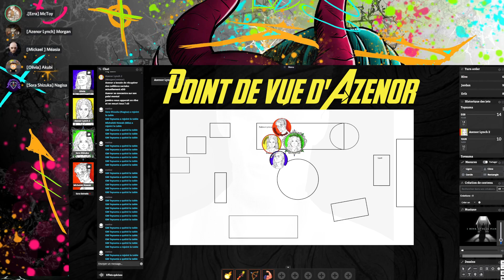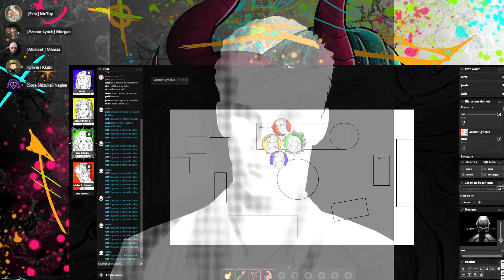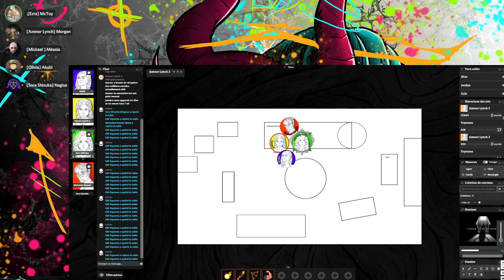[Vacuna] Le jour de l'examen ? #29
(Session 9)
Salut, bienvenue sur cet actual play d'un JDR moderne/fantasy. Il s'agit d'un univers créé par McToy.
Épisodes plus complets : @Measia_
Personnages :

MJ : McToy
Azenor Lynch : Morgan
Mickael Nowak : Méasia
Olivia : Akubi
Sora Shizuka : Nagisa

00:00 - Souvenir de S.
05:50 - perdu en foret avec Greg
09:35 - Michael et Diva : un duo électrique
15:00 - Olivia et Elliot : un couple d'enfer
20:00 - Sora et Garry : un duo inattendu
29:15 - outro